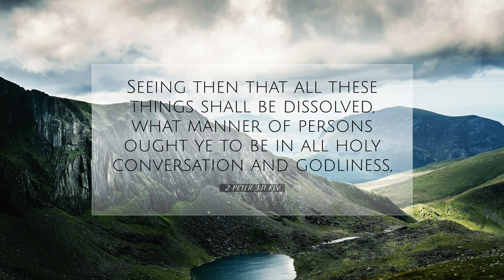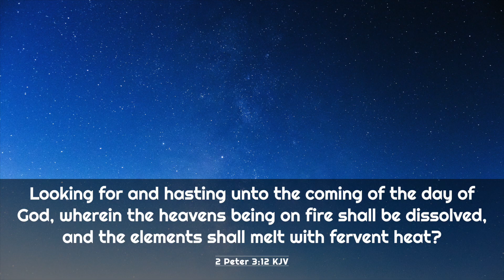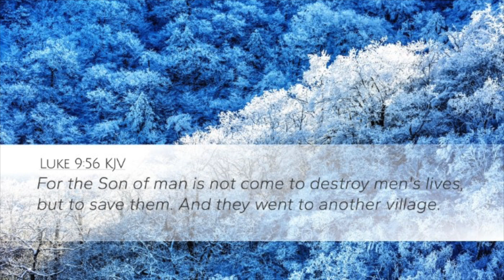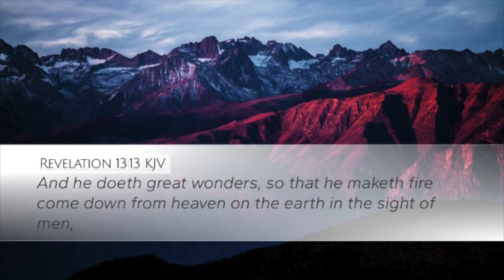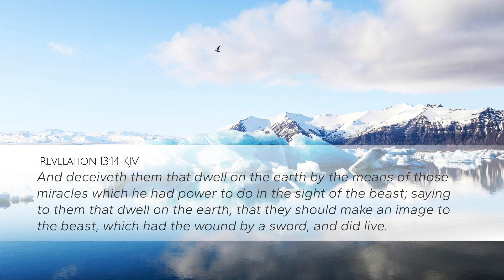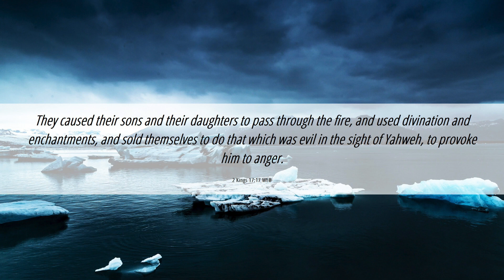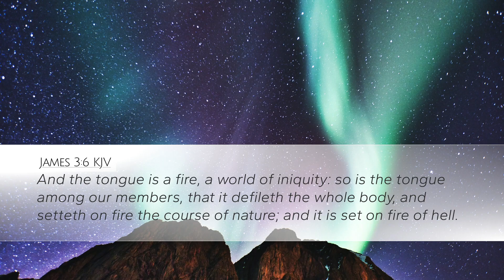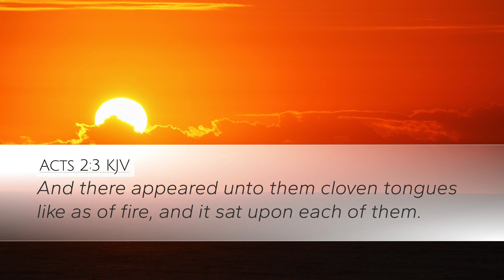Meaning of Fire Pt 1 | Higher Place Church w/ Angelo & Veronica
Sun, Dec 11th, 2022
Higher Place Church w/ Angelo & Veronica via Facebook Live
Songs: HPC Intro, Don't Take Christ Out of Christmas & Not Enough